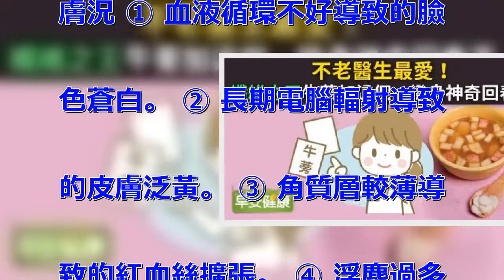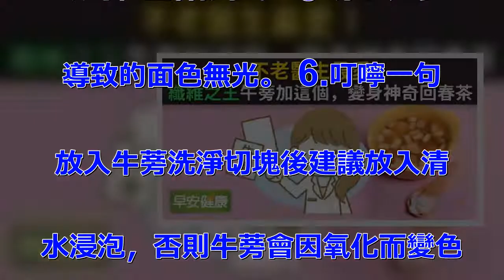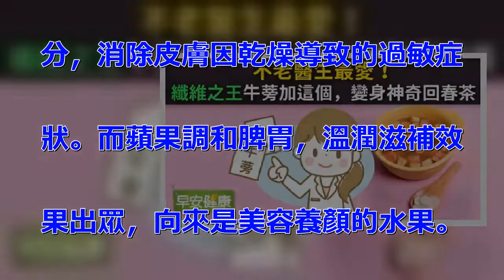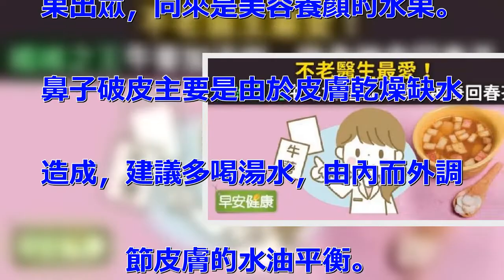不老醫生最愛！「纖維之王」牛蒡加這個，變身神奇回春茶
✱ 牛蒡蘋果湯 治療皮膚過敏及. 鼻子脫皮 1.材料 牛蒡 30.  克、蘋果 1 個。 2.方法.  Step1：蘋果用清水洗淨，. 切成小塊備用； Step2：牛. 蒡削皮洗淨，切成小塊備用； S. tep3：加入清水熬煮牛蒡 1. 5 分鐘； Step4：加入蘋. 果塊繼續煮 5 分鐘，拌勻。 . 3.用法 牛蒡蘋果湯可早起飲用. ，也可作為下午茶湯飲用，飲用時. 可根據個口味適當加入白糖或蜂蜜. 調味。 4.適合膚質 面色蒼白. 、皮膚無光澤的膚質。 5.適用. 膚況 ① 血液循環不好導致的臉. 色蒼白。 ② 長期電腦輻射導致. 的皮膚泛黃。 ③ 角質層較薄導. 致的紅血絲擴張。 ④ 浮塵過多. 導致的面色無光。 6.叮嚀一句.  放入牛蒡洗淨切塊後建議放入清. 水浸泡，否則牛蒡會因氧化而變色. ，其營養成分也會降低。 知識卡.  牛蒡的營養和保健價值極高，有. 「東洋參」的美譽。 牛蒡根含牛. 蒡甙、蛋白質、生物鹼、維生素B. 1、維生素 B2、及體必需的 . 17種氨基酸等，有明顯的降低血. 壓、血脂作用，並能有效地抑制癌. 細胞的滋生與擴散。牛蒡能促進生. 長發育，其中還有抑制腫瘤生長的. 物質，可以抗菌消炎，增強免疫力. 。 經常喝牛蒡湯能為身體補充水. 分，消除皮膚因乾燥導致的過敏症. 狀。而蘋果調和脾胃，溫潤滋補效. 果出眾，向來是美容養顏的水果。. 鼻子破皮主要是由於皮膚乾燥缺水. 造成，建議多喝湯水，由內而外調. 節皮膚的水油平衡。 .